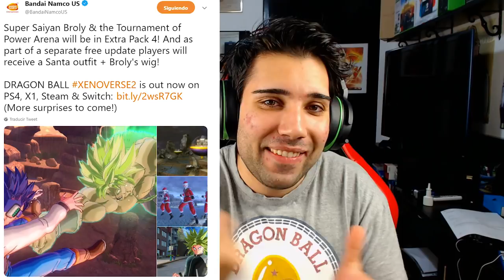DLC 8 EN ACCIÓN! - DRAGON BALL XENOVERSE 2